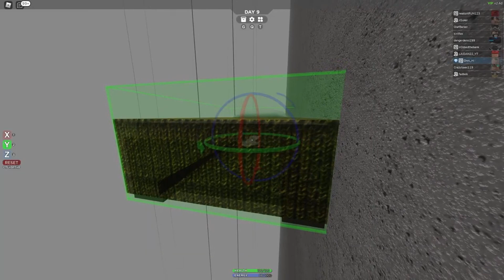SCP-3008 Funny moments - Stream Highlights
I played this Ikea survival game with Laidan, iiSuker, Fauxy, and fadbob. It was so fun to stream I had to make this highlight video!

(You must be over 13 years old to use discord)

--- Other ---
Game (Themepark tycoon 2 Roblox)
Recorded with: OBS studio
Video edited with Resolve 17
Music is credited at the end of the video